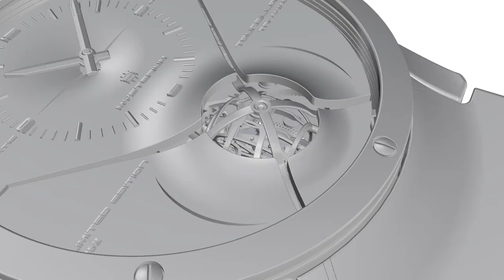Fountain pen review鋼筆評論 61 白翎全钢彩漆明尖